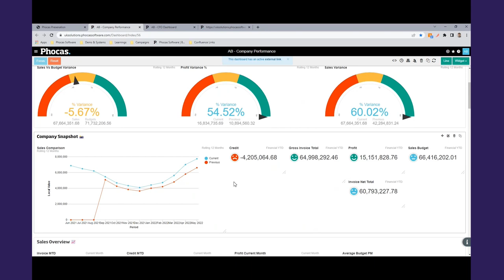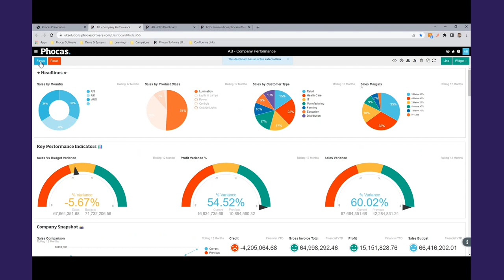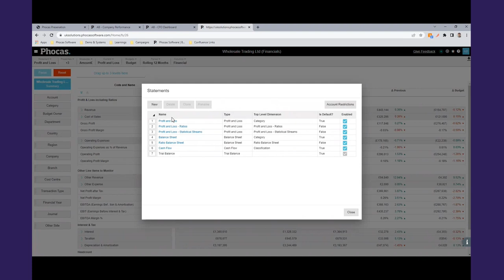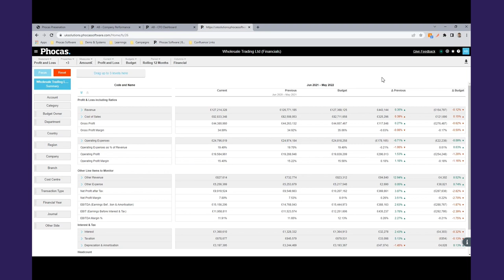A Focus on Phocas - Acorn OnDemand Series